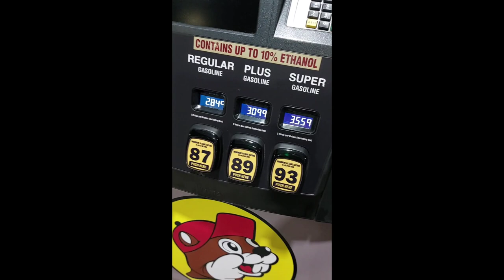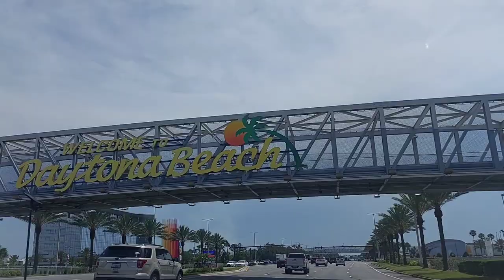Florida vacation trip